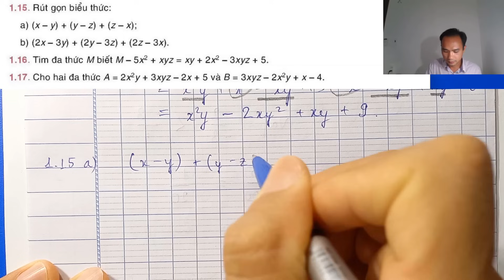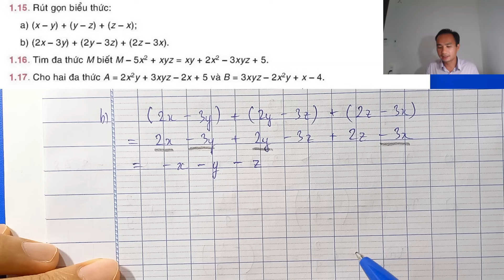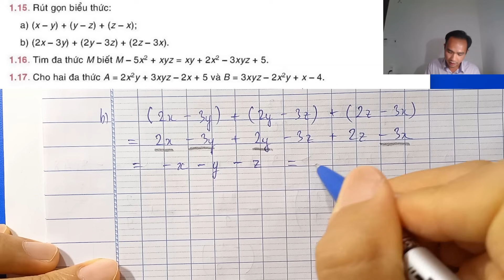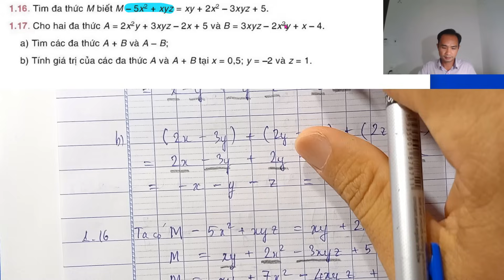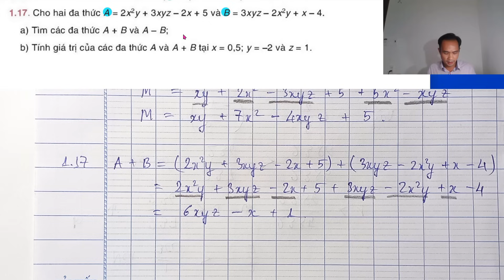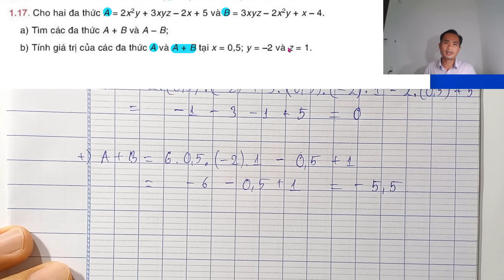TOÁN LỚP 8 MỚI (Trang 16) Bài 3: PHÉP CỘNG VÀ PHÉP TRỪ ĐA THỨC (Bài tập 1.14 1.17) KẾT NỐI TRI THỨC